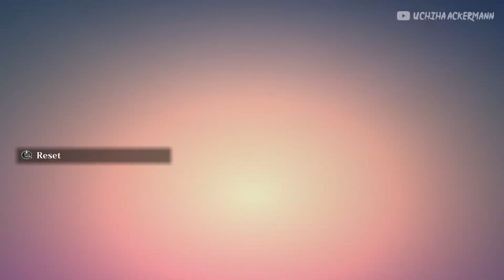NARUTO BARYON MODE VS JIGEN !! - NARUTO X BORUTO : ULTIMATE NINJA STORM CONNECTION